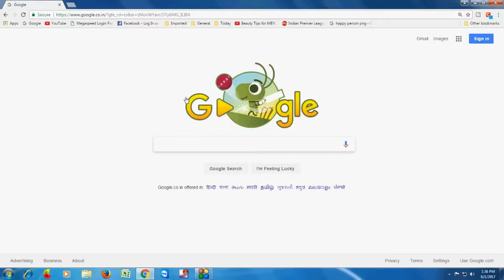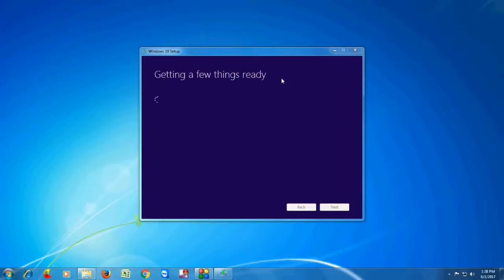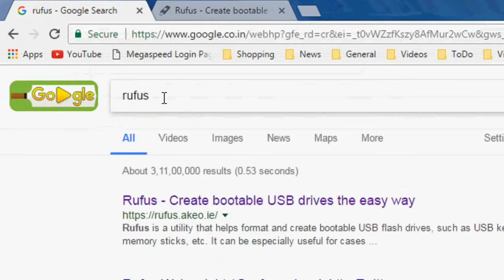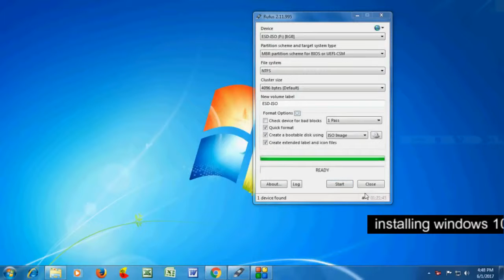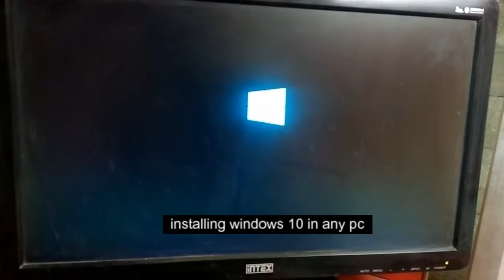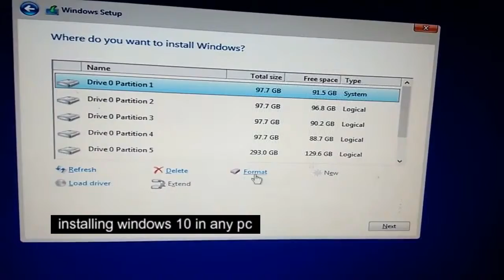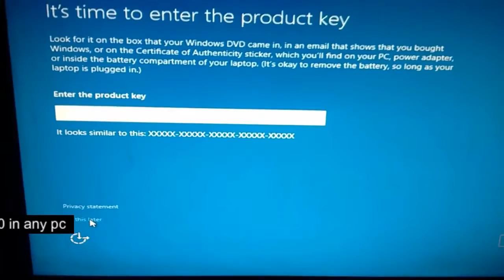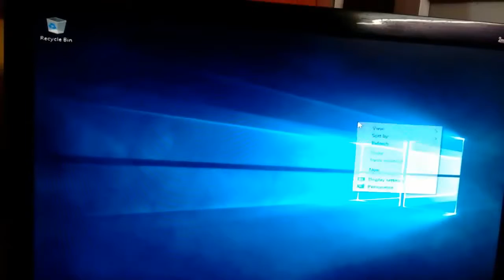how to install windows 10 easily in any pc or laptop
This video shows how to install windows 10 easily step by step in your pc or laptop with out any errors